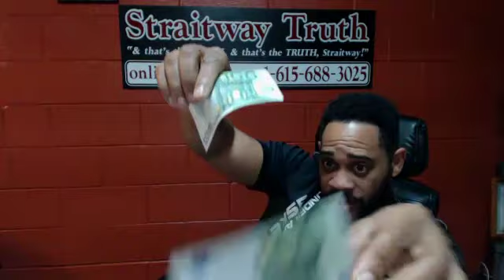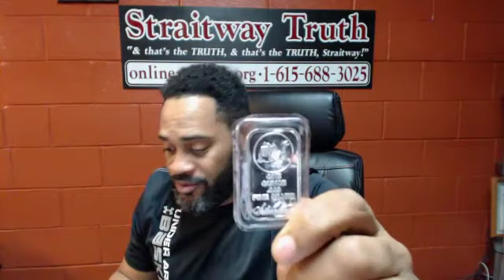SLV, GLD, FDIC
Are any of these really sound investments?